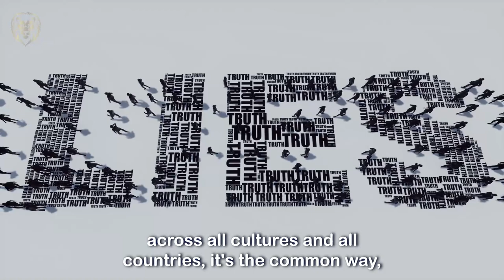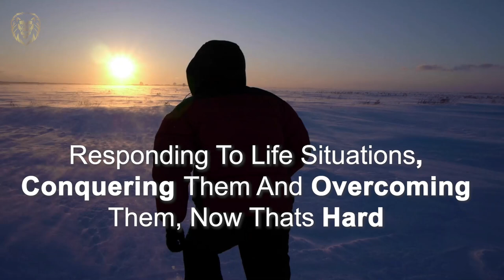Important Life Lessons to Teach Kids | Raising Successful Kids - Ron Malhotra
If you are a parent, you would likely agree that raising a child is one of the biggest responsibilities that ever take on as human beings.
Moreover, raising a child who is an independent thinker, more conscious and aware, educated and a high achiever, requires us to teach them a lot of things…

With this in mind, there is one important lesson that I believe is the No. 1 Success Lesson that I teach my 9 year old daughter….

…AND I highly recommend you consider teaching this same lesson to your children if you want them to be successful and not succumb to mediocrity and low performance.

In this video, I explain what this No. 1 Success Lesson is, along with various examples to ensure a deeper understanding.

Watch this video and share with me whether you believe this lesson will be a strong foundational element to help and guide your children.